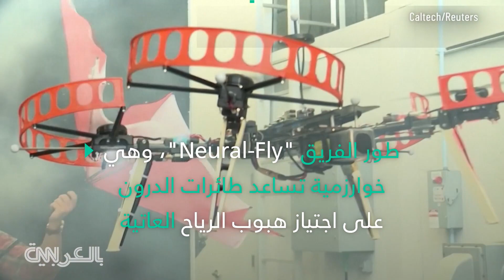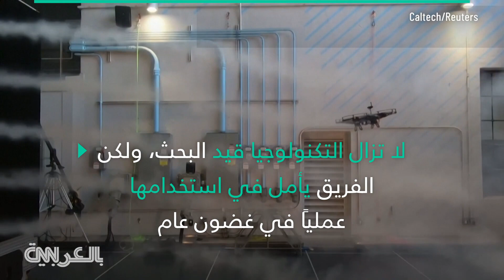تقنية جديدة تسمح لطائرات "الدرون" بأن تنجو من الرياح القوية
طور المهندسون من معهد كاليفورنيا للتكنولوجيا "Neural-Fly"، وهي خوارزمية تساعد الطائرات بدون طيار على التنقل في أحوال الطقس في العالم الحقيقي والتكيف معها في الوقت الفعلي، وفقًا لرويترز.

تسمح طريقة التعلم العميقة هذه لطائرات الدرون بالتكيف مع الظروف الجوية غير المعروفة والمسالك في الوقت الفعلي.

يأمل الباحثون في تطوير هذه التكنولوجيا إلى المزيد من التطبيقات المستقبلية، مثل "الإسعاف الجوي.

يقول الفريق إنه من الممكن حتى تطبيق هذه التكنولوجيا على الطائرات التجارية لتقليل الرحلات الوعرة.